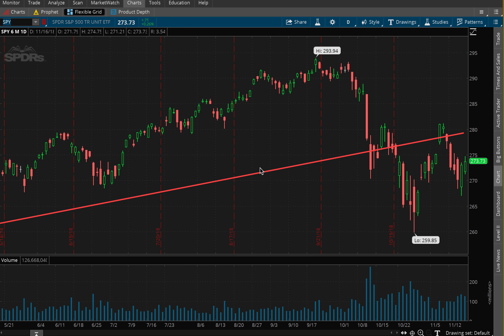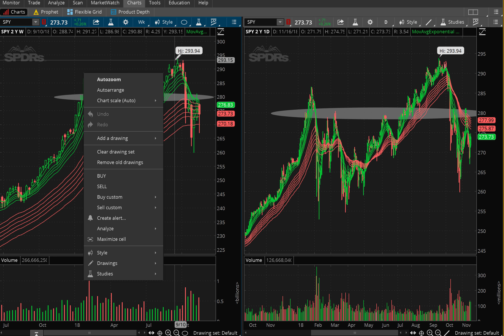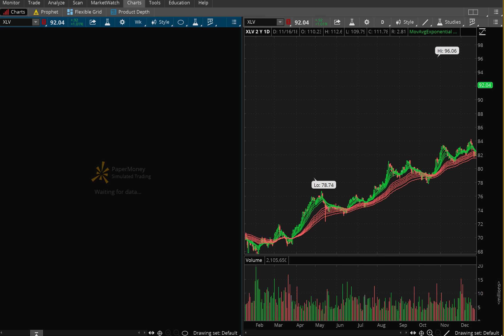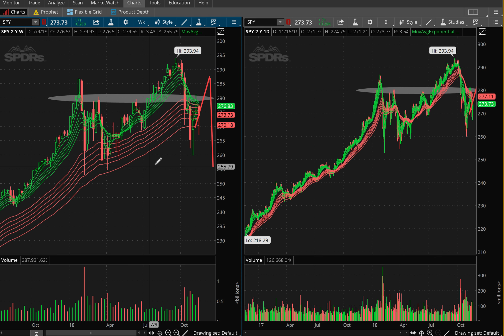🔴Market Recession is Coming?